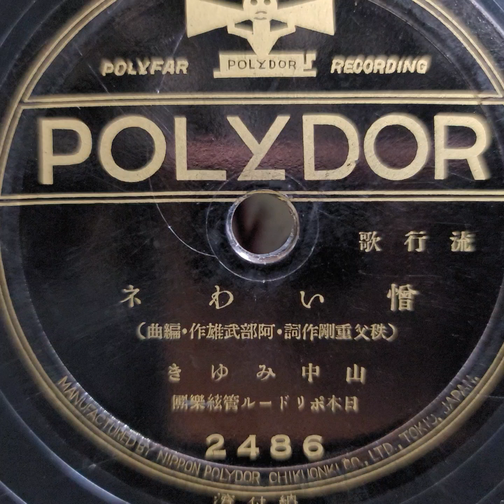山中 みゆき ♪憎いわネ♪ 1937年 . Columbia Model No G ｰ 241 phonograph